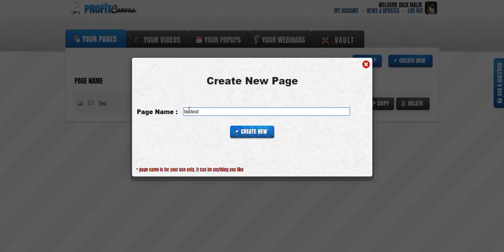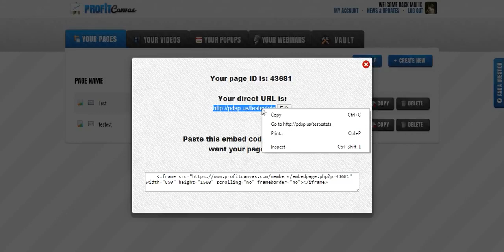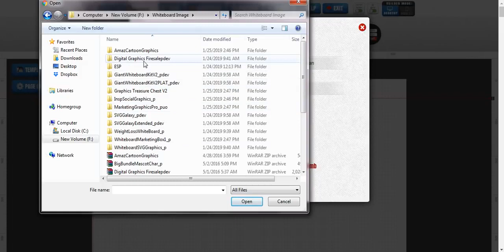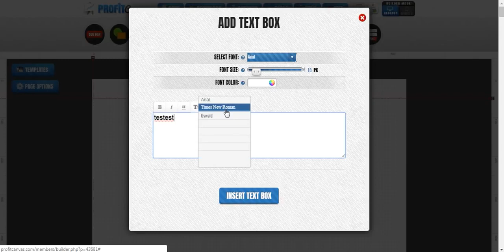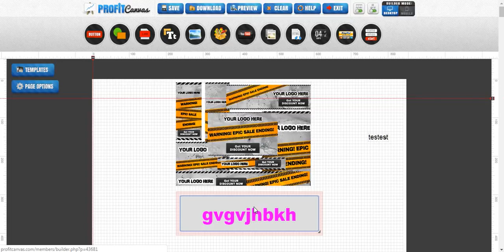Demo Profit Canvas - Easy Drag & Drop